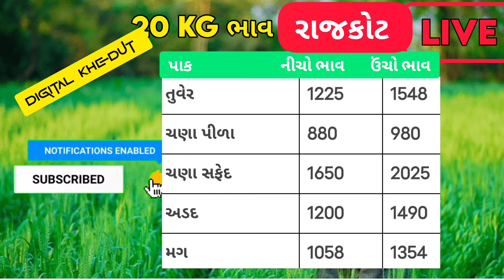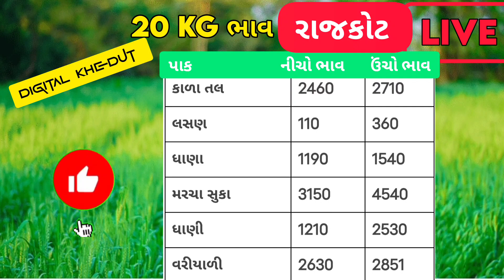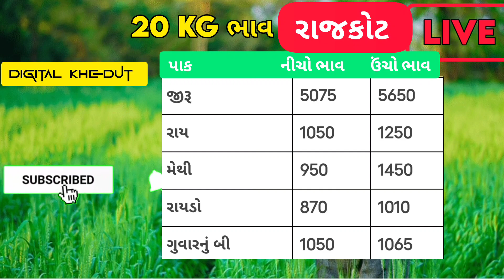આજના બજાર ભાવ| રાજકોટ બજાર ભાવ| Rajkot marketing yard na bhav | aajna bajar bhav | digital Khedut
આ વિડિયો માં કપાસ ના ભાવ એરંડા ના ભાવ રાયડા ના ભાવ જીરૂ ના ભાવ જીરું ના ભાવ વરીયાળી ના ભાવ ગવાર ના ભાવ વગેરે ના ભાવ ઊંઝા ડીસા માર્કેટ યાર્ડ ના મંડી આજના બજારના ભાવ  આપેલ છે જેથી વિડિયો પૂરેપૂરો જોવા વિનંતી.

cover topics:
ઊંઝા માર્કેટ યાર્ડ ના ભાવ
ઊંઝા માર્કેટયાર્ડ
ગોંડલ યાર્ડ
ઊંઝા બજાર ભાવ
ઊંઝા માર્કેટ
બાજર ભાવ
ઊંઝા ના ભાવ જીરાના
રાયડાના ભાવ